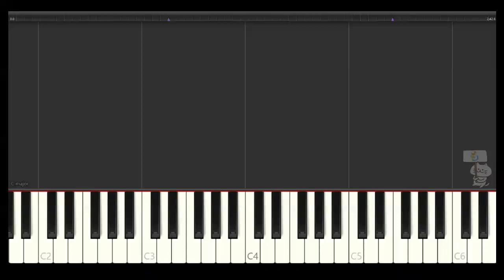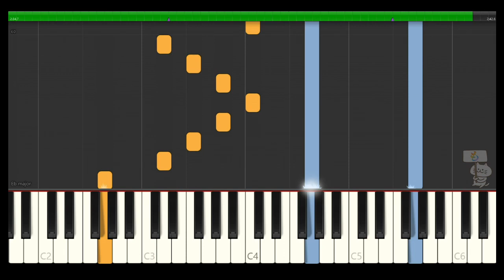風の谷のナウシカ 【谷への道】ピアノ 久石譲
風の谷のナウシカ、イメージアルバムに入っている曲です♪

【動画の説明】
楽譜作成ソフトウェア「MuseScore」で風の谷のナウシカ「谷への道」の楽譜とMIDIを作りSynthesiaでゆっくりに再生して動画を編集しました。ピアノの練習にもお使いいただけます。